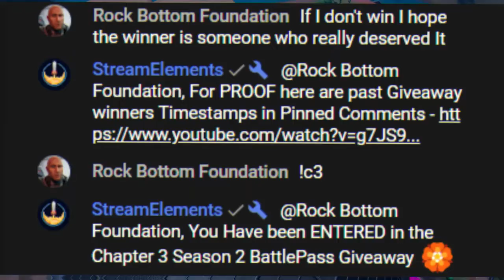FORTNITE Gifting Chapter 3 Season 2 BattlePass WINNER WEEK 3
This is the first winner for week 3 of the Gifting Chapter 3 Season 2 BattlePass  giveaway.

congratulations. Check out the Chapter 3 Season 2 Story Trailer for more details.

Epic is committing all its Fortnite proceeds from March 20, 2022 through April 3, 2022 to humanitarian relief for people affected by the war in Ukraine.

Youtubers & Links

Music

Gear & Equipment